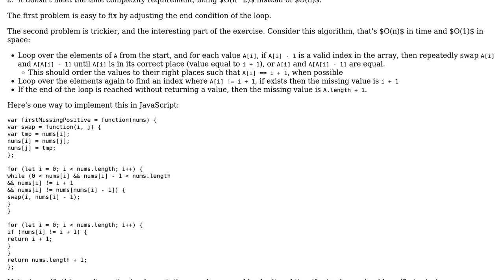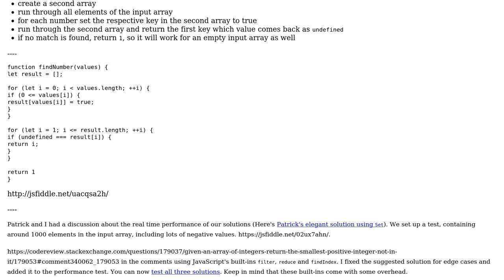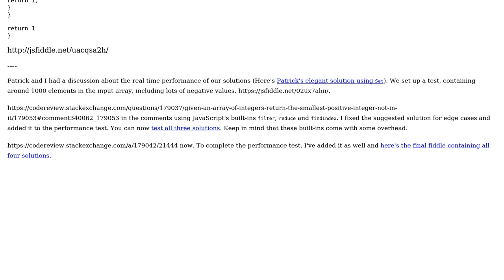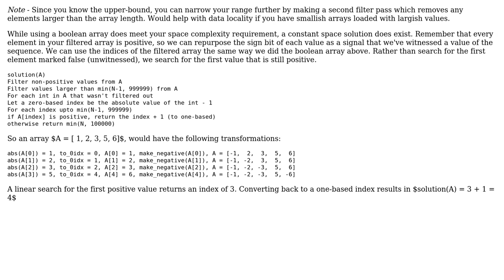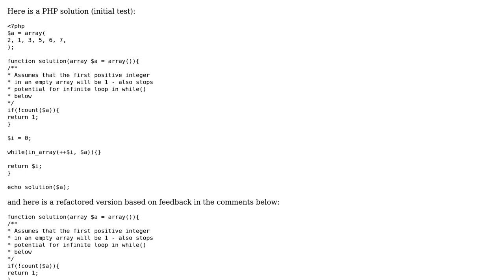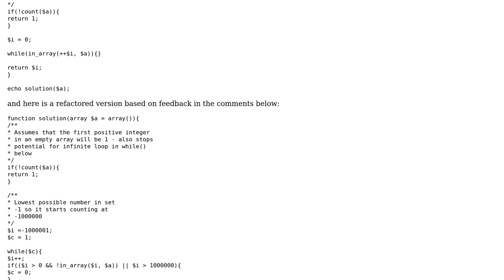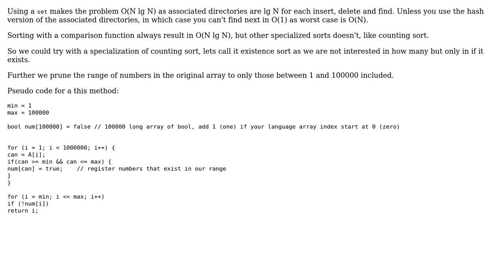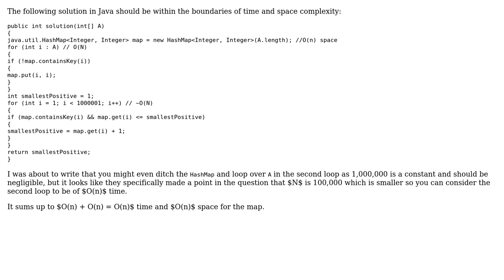Given an array of integers, return the smallest positive integer not in it (10 Solutions!!)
Given an array of integers, return the smallest positive integer not in it

With thanks & praise to God, and with thanks to the many people who have made this project possible! | Content (except music & images) licensed under CC BY-SA | Music | Images & others | With thanks to user Surt user Snowhawk user Shaun Bebbers user SAM OnELA user Philip Kirkbride user Patrick Roberts user Oscar Smith user janos user Jamal user insertusernamehere user havelino user Dopefish user Clearer and the Stack Exchange Network Trademarks are property of their respective owners. You are responsible for your own actions.